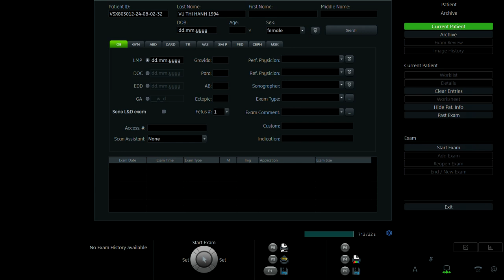VŨ THỊ HẠNH 1994 p2